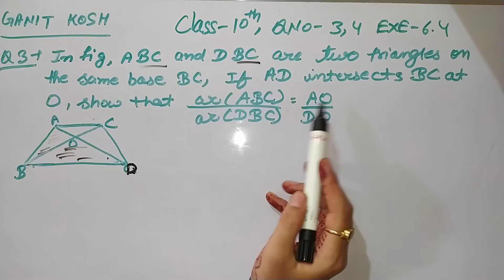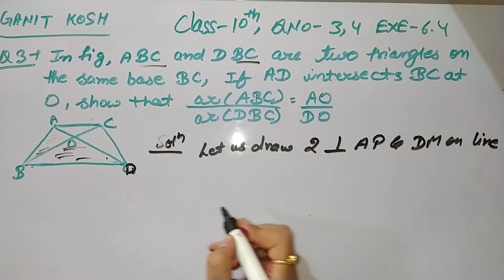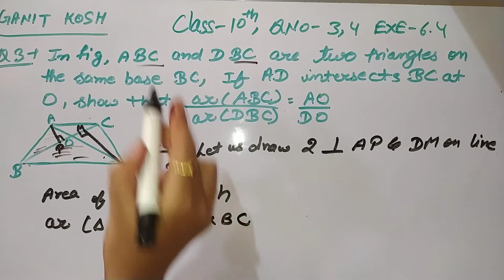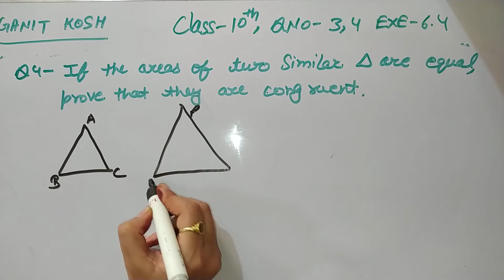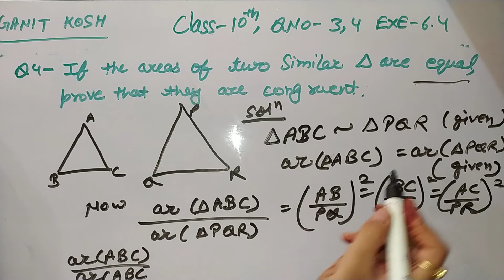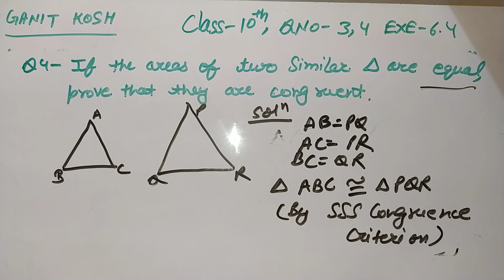QUESTION NO .3,4 EXERCISE 6.4 (TRIANGLES) CLASS 10 NCERT ,C.B.S.E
QUESTION NO 3,4  EXERCISE 6.4, CLASS 10 MATH